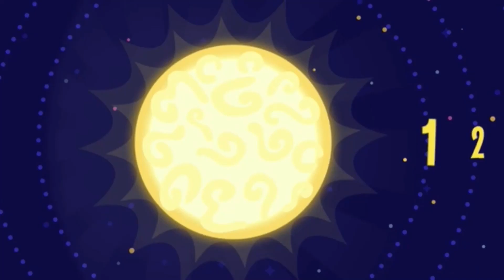SATURN - SPACE FOR KIDS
Space for kids is an easy and affordable way to get acquainted with the main objects of the solar system.  Short videos in the style of infographics will be interesting not only for children but also for adults.

Autor: Silicon Estate